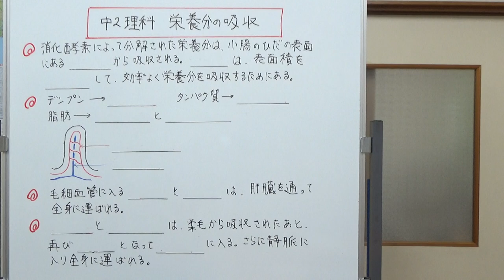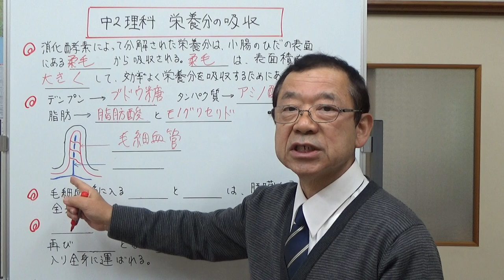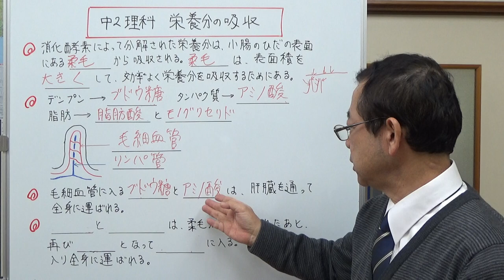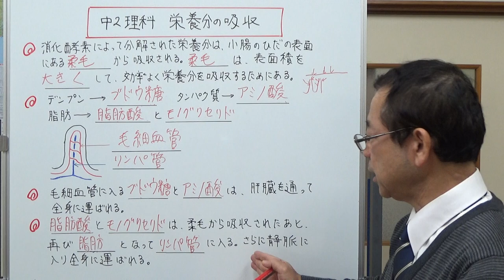中2理科 栄養分の吸収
消化された3つの栄養分、デンプン、たんぱく質、脂肪が、どのような物質になってどこから吸収されるのか説明しました。